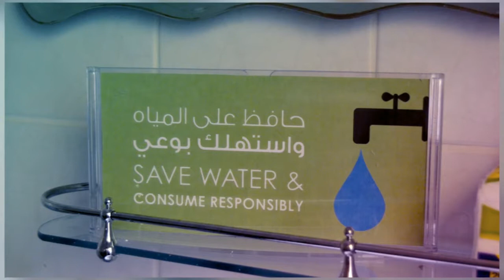UNESCO REGIONAL ESD FTP POST WORKSHOP, LUJAIN, KSA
Lujain Post FTP intervention in KSA on ESD & SDG

Title/Theme: Sustainable Development & Climate Change
Date: Tuesday September 7, 2017
Location: EDCO’s Green Space Jeddah, Saudi Arabia
Participants (# of people and ages): 50 participants ages 18-35 years old

Learning Objective(s): The workshop aims to make participants understand sustainable development in light of climate change and environmental health and eventually relate their understanding to their circles.